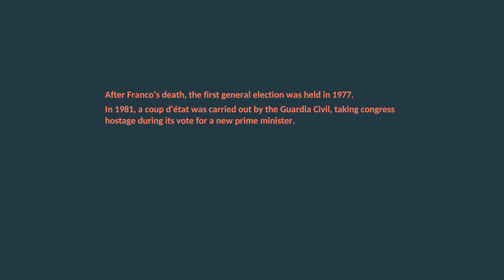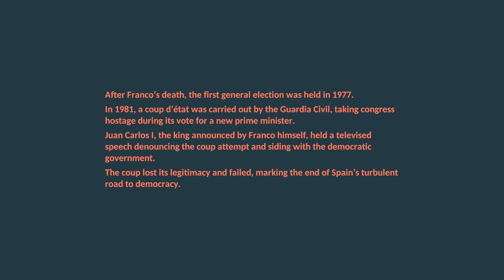CLOSURE - The Flower Collectors - Part 10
A VIDEO GAME BY MI'PU'MI GAMES
Barcelona, 1977.
In The Flower Collectors, players will take on the role of Jorge, a retired policeman who uses a wheelchair, struggling with a difficult past.
Alone on his balcony, Jorge watches the world pass by through his binoculars. One stormy night, Jorge witnesses a murder. Determined to discover the truth, he must form an unlikely alliance with
young ambitious journalist Melinda who becomes his eyes and ears.

From the vantage point of Jorge’s apartment, with camera and transmitter in hand, Jorge attempts to solve a complex mystery by peeking beyond the curtain of unsuspecting neighbors.